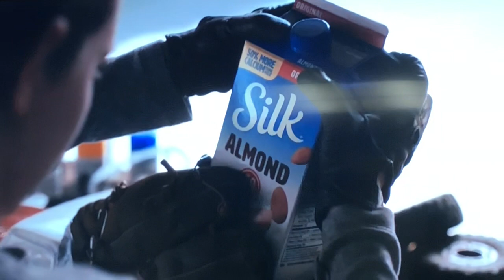Traxxas Slash? In a Commercial